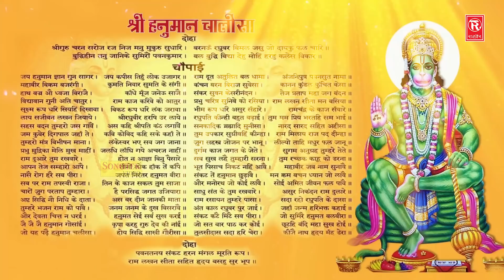मंगलवार भक्ति : आज के दिन हनुमान जी का यह भजन सुनने से कैसी भी परेशानी तुरंत होगी दूर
Title Song :-
Singer :-
Artist :-
Lyrics :-
Music Director :-
Movie Director :-
DOP :-
Special Thanks:-

Rathore Cassettes
rathorecassettes